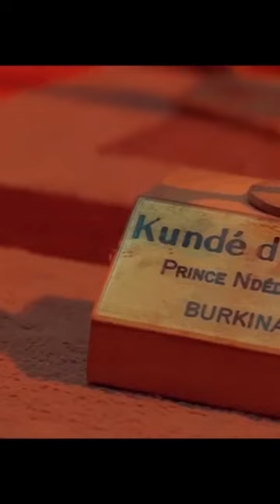KING NDEDI EYANGO : Enlève ta bouche [Teasing]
Enlève ta bouche de Prince Ndedi Eyango [Teaser]